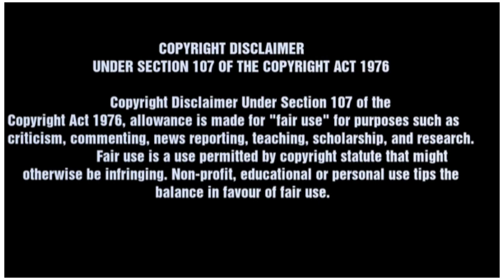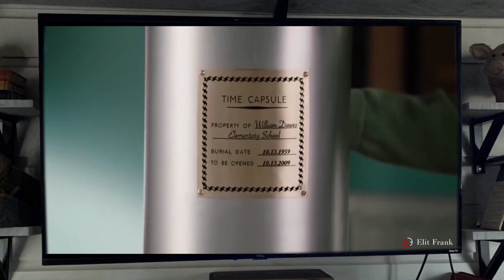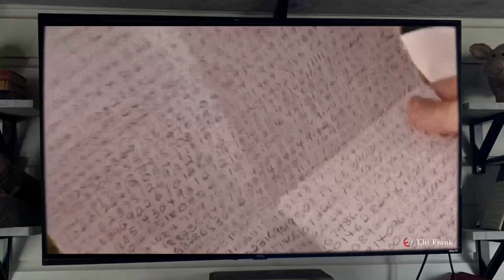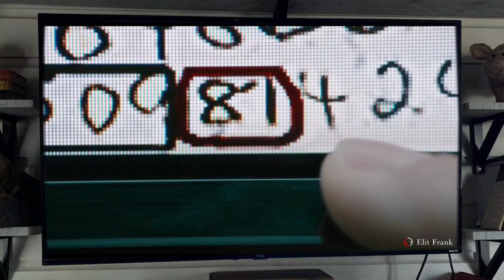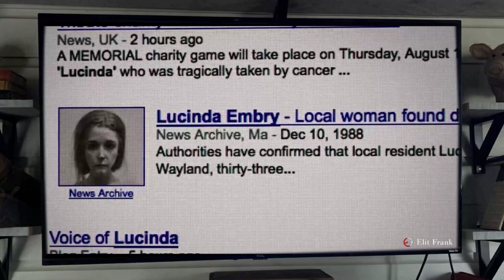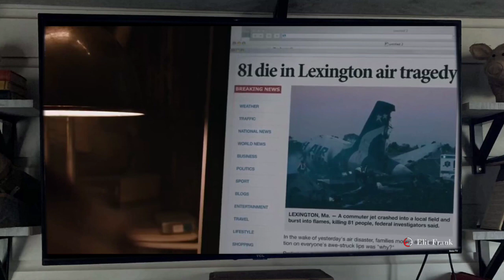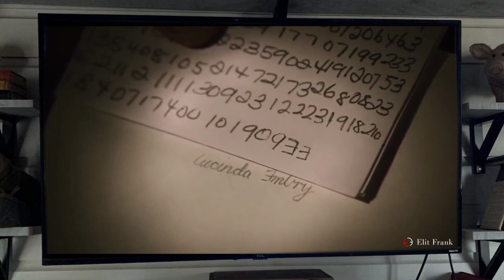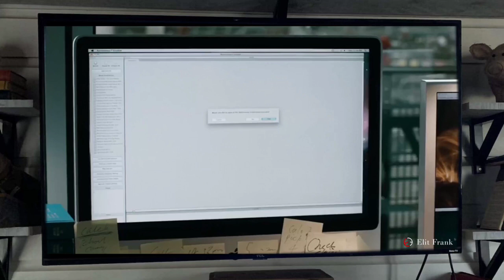KNOWING 2009 | Elitfrank |story explained in tamil |Tamil dubbed movies download|Tamil voiceover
Knowing (2009) tamil voice over

An author has found an encrypted code in a time capsule that he hopes will change the chain of events that will emerge in the future

movie detail : KNOWING 2009
Directore : Alex proyas.

see other movies in tamil

ELIT FRANK means "moves" and "talkies". Yes, this channel is totally about frank  talk over  / review of mysterious and horror movies.
We just not review / talk over random movies. We always look for very good story,which you never saw it before due to language problem.

But we give the opportunity for u to see the movies and understand it clearly. And the video provided will mostly be HD so you will get high definition experience.

Language is not a problem to watch good movies .Hollywood movies from other languages to tamil in short and sweet ways. If you are tamil audience  missing the good movies from other language due to language problem. This Channel is just right for u.

And enjoy the best movies in tamil ( ELIT FRANK).

We make these videos with the intention of educating others in a motivational/inspirational form. Our understanding is that it is in correlation to Fair Right Use, however given that it is open to interpretation, if any owners of the content clips would like us to remove the video, we have no problem with that and will do so as fast as possible.

The people who wants to delete the footage (if i used one) . instead of give us a copyright strike , you can contact us in Mail : . i will remove the content immediately.Or we are ready to give the revenue that we made from the video. Because we are spending lots of times to achieve our final edited video. That includes our interest in spreading good content to everyone.